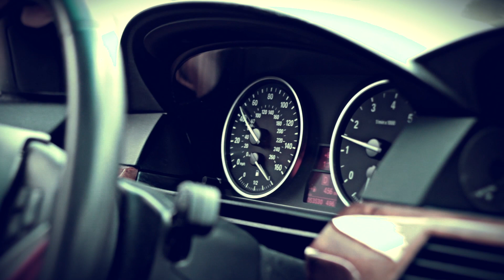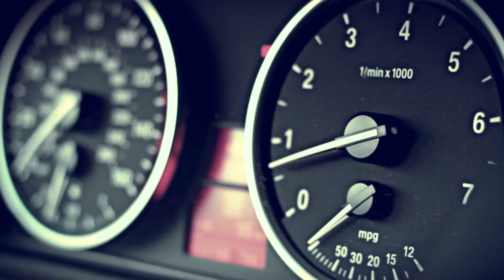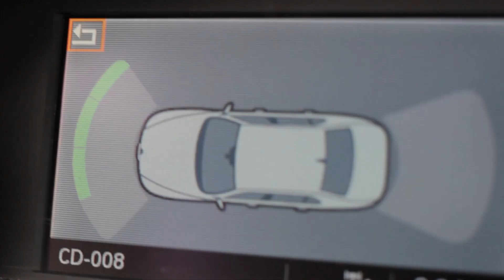Tony's BMW 535i feature video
This video is about Tony's BMW 535 Directed by Adrian Francis Ver. 2.6

Music by: Jay-z and Justin Timberlake - Holy Grail (custom edited mix)